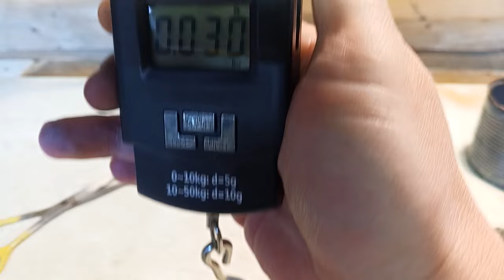Всё проще, чем кажется! Изготовление рыболовных кормушек.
Полезные мелочи для рыбалки...